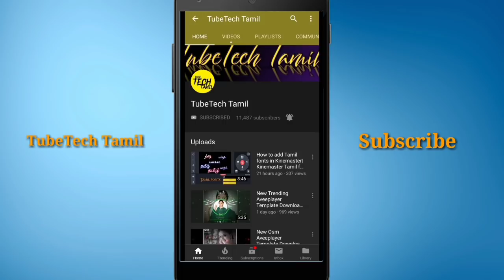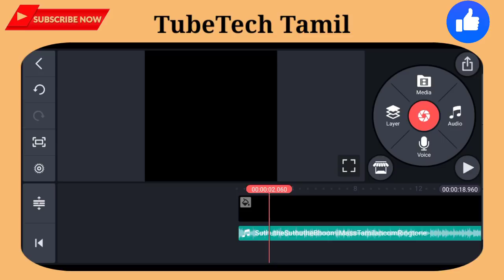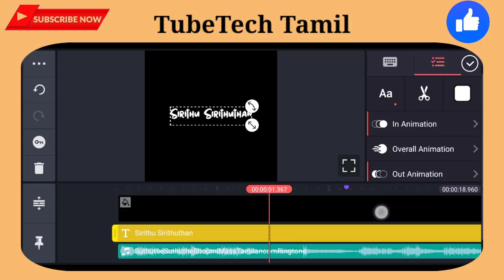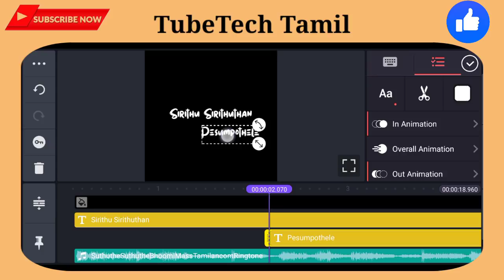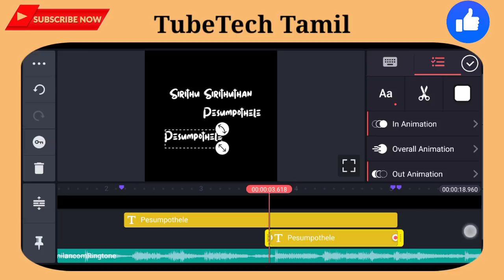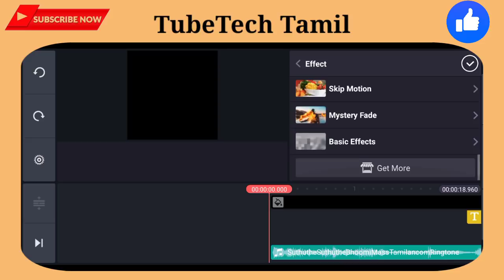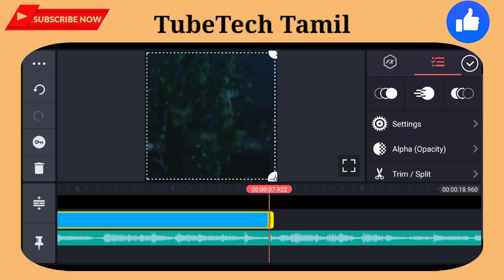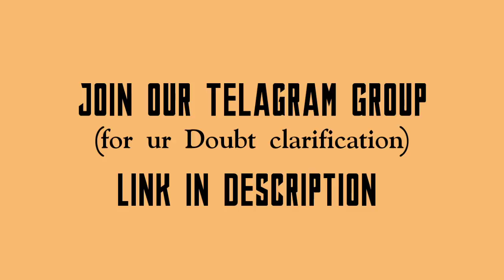Trending Screen Blur Lyrics animation in Kinemaster|Kinemaster Text Key Animation Editing in Tamil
Hello Friends, welcome back to another exciting tutorial, in this tutorial I show you How to Make Trending Blur effect Lyrics  video- in Kinemaster, like after effects, watch carefully and hope you learn something new today.

😍Bubble Hearts video link😍

Instagram logo making Tutorial

kinemaster editing,
kinemaster video,
kinemaster effect,
kinemaster application,
kinemaster app se video kaise banaye,
kinemaster background change video